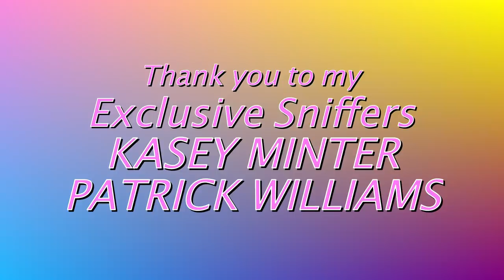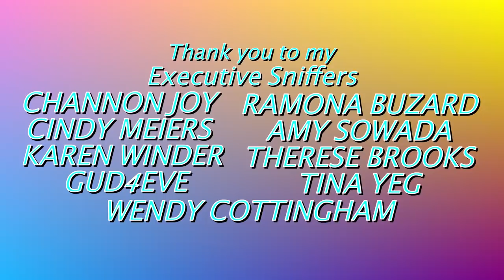How To Tame Your Bird and Form Trust | PARROT TALK